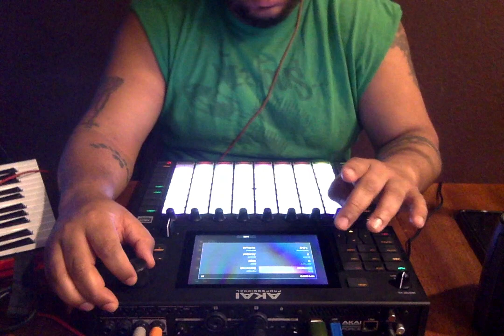Akai Force Workout (utilizing Automation, Hype, Electric, Chord and Arp function).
Sometimes just knowing the capabilities are just as important as a tutorial. I was working on an idea on the Force when I realized I could record what I was doing for my urban beatmakers to see how the force can be used.

1. The guitar is a loop from splice.com. Added some delay and lite chorus
2. Bassline was made from the internal instrument "Bassline." Created a patch that was very 303ish and played it using my Akai MPK Mini.  Then resample as and placed on an audio track
3. String, bells and chords all played via the internal instrument "Hype."  Then resampled and placed on separate audio tracks.
4.  Drums programed manually.  Kit built from personal stash.  Drums are dry/no efx. Did not resample (would explode each sound and mix individual sounds in DAW later...personal choice)
5. Added vocal. Processed with Akai Resampler effect, filters, reverb and pitch shifted delay (automated)
6. Added Arp as seen in video.
Check out all DJ A-O.N.E. records on your favorite streaming service now.